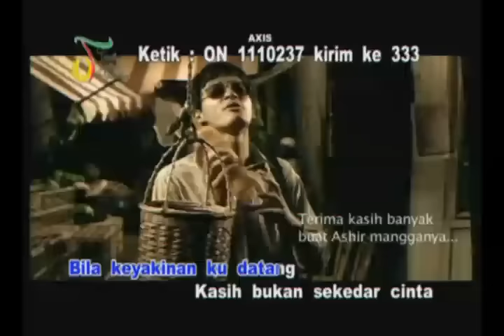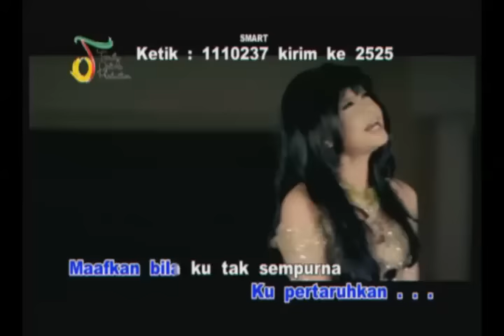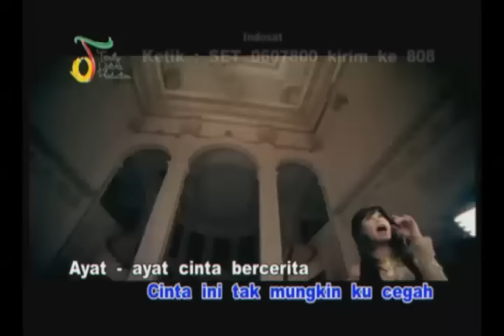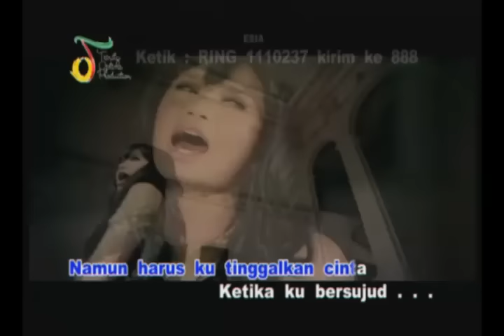Rossa - Ayat Ayat Cinta (with Lyric) | VC Trinity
Rossa - Ayat Ayat Cinta (with Lyric) | VC Trinity. Lagu ROSSA lainnya

DVD Karaoke ROSSA Volume 2, Trinity Optima Production, 2010
Taken from album OST Ayat-Ayat Cinta, Trinity Optima Production, 2007

Aktifkan RBTnya:
Telkomsel: Ketik 1110237 sms ke 1212
XL: Ketik 10110875 sms ke 1818
Indosat: Ketik SET(spasi)0607800 sms ke 808
Tri: Ketik 1110237 sms ke 1212
Esia: Ketik RING(spasi)1110237 sms ke 888
Axis: Ketik ON(spasi)1110237 sms ke 333
Smart: Ketik 1110237 sms ke 2525

Ajakin temen kamu yang ngalamin cerita kayak lagu ini buat nonton video ini. Jangan lupa posting url video ini di akun Facebook dan Twitter kamu ya.